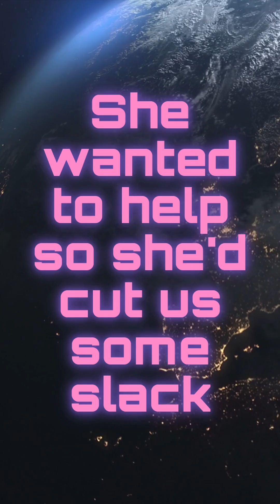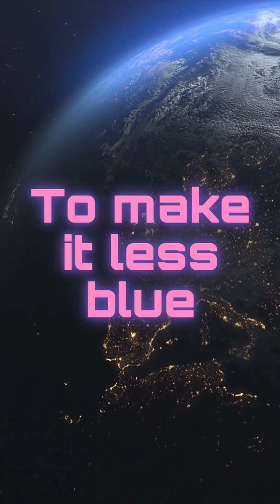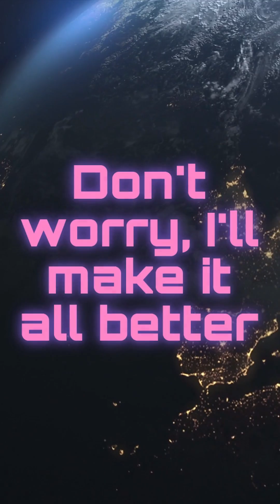Stupid Old Git Lyric Video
Here are the words to Stupid Old Git so you can all sing along!
She said, she said...